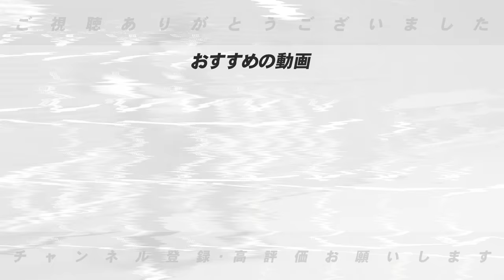【新庄改革】やる気にさせる工夫‼︎新庄流の査定改革が結果に現れる！高木が思う新庄監督の改革について語ります！【プロ野球】